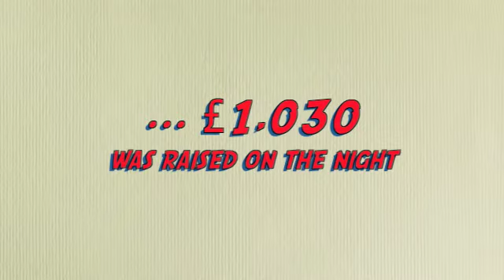Cheshire Scout Network raise £1,030 helping Scouts go to Jamboree, Griffon Ball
Cheshire Scouts are off to the World Scout Jamboree in 2011, and Cheshire Network members from Widnes and Northwest ran a ball (Griffon Ball) to raise funds for both them and Scout Network.

Cheshire Scout Network is the 18-25yr section of Scouting in Cheshire, giving you the opportunity to achieve awards and meet like minded adventurous people.